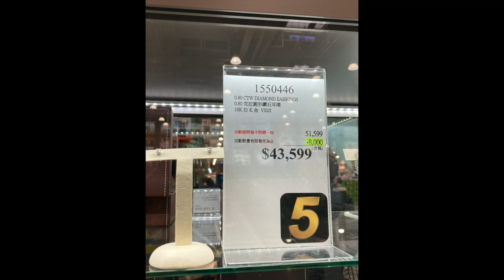好市多黑色購物節倒數3天！！直擊現場街訪大家買搶什麼？dyson吸塵器不到萬元！鮭魚超壯觀！